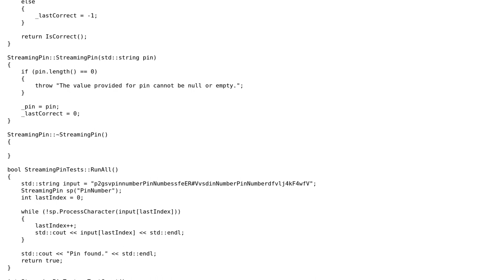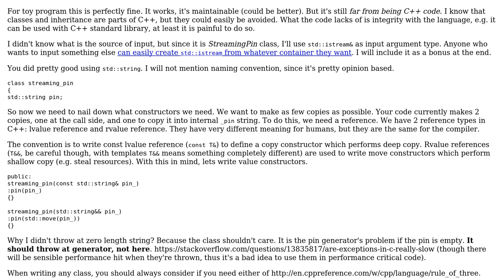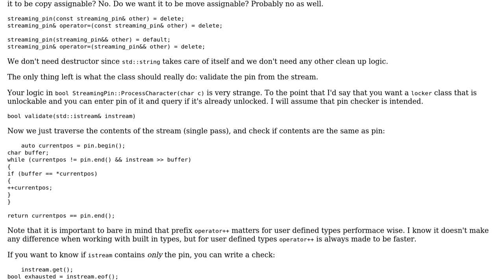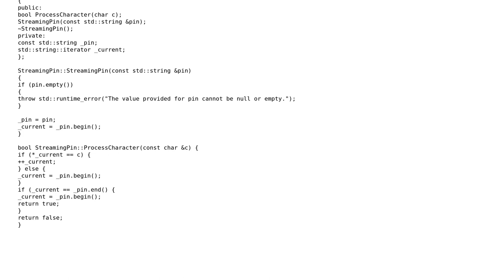Code Review: Streaming a Pin more natively (2 Solutions!!)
Code Review: Streaming a Pin more natively

With thanks & praise to God, and with thanks to the many people who have made this project possible! | Content (except music & images) licensed under CC BY-SA | Music | Images & others | With thanks to user miscco user Incomputable user Der Kommissar and the Stack Exchange Network Trademarks are property of their respective owners. You are responsible for your own actions.